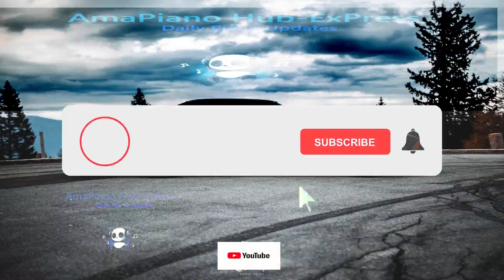Entity MusiQ & Dzii Team Percussion - Sosha To Mams